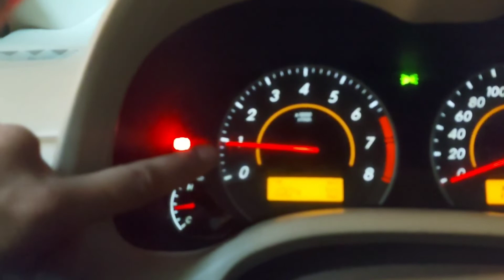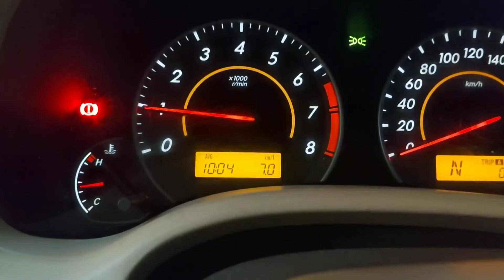Bobina toyota Corolla - motor falhando veja